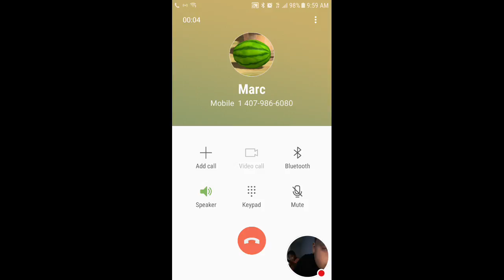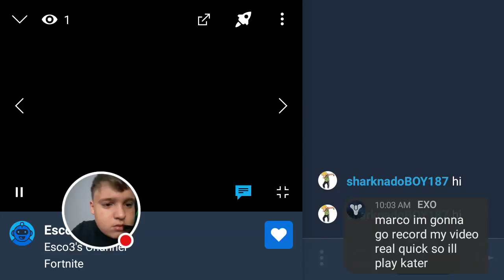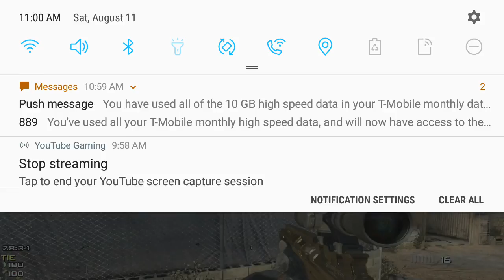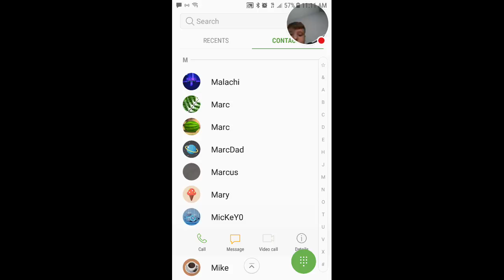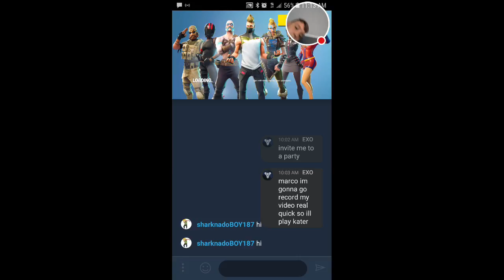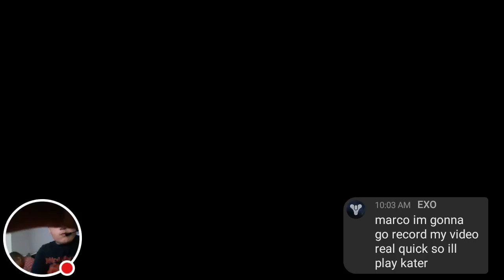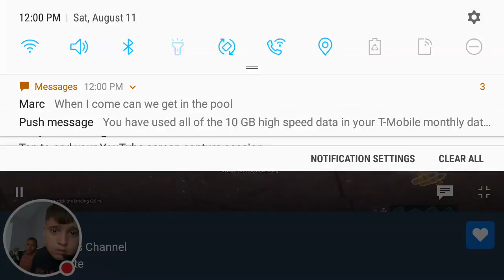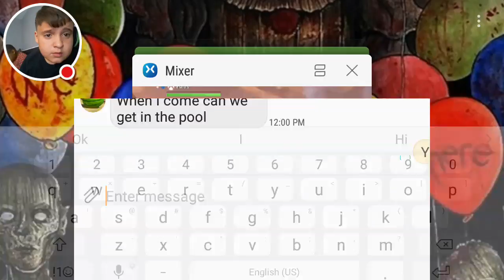it's my birthday